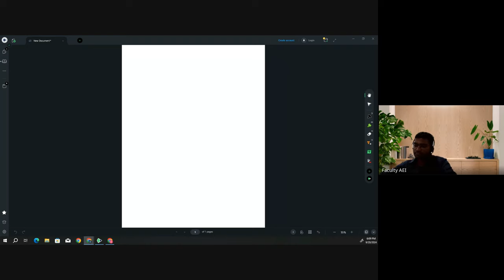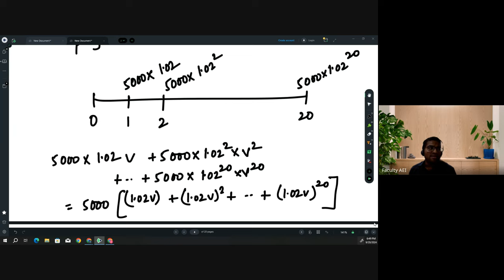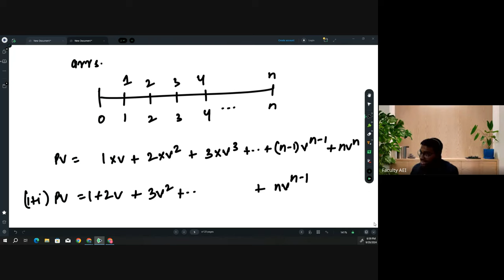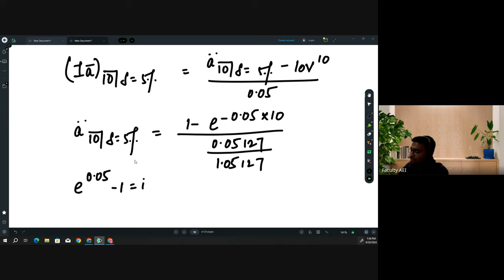Struggling with Deferred, Increasing & Decreasing Annuity? CM1 Simplified for IFoA/IAI Apr/May 2025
In this video, Praveen Patwari Sir provides a comprehensive overview of annuities, delving into various topics such as perpetuity, deferred annuities, simple increasing annuities, and all cases of compound increasing annuities as well. He enhances his explanation with practice problems to ensure clear understanding.

Timestamp
00:00 Introduction
00:28 Perpetuity
06:55 Sums for Perpetuity
13:24 Deferred Annuity
19:26 Sums for Deferred Annuity
36:22 Compound Increasing Annuity
46:38 Simple Increase Annuity
01:00:30 Sums for Increasing Annuities
01:10:40 Different cases of Continuous Increasing Annuities
01:24:26 Summary of the class
01:25:25 Mixed Sums
01:44:21 Conclusion